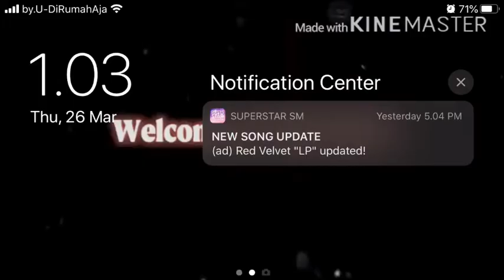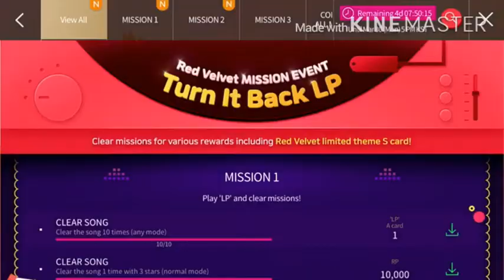SuperStar SMTOWN • Red Velvet Mission Event Turn it back LP Update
Don’t miss out the Power Up Chance!

Please keep support me to upload more videos with Subscribe, share and hit the like bottom if you like it, you also may hit the bell so that you will notice my latest video